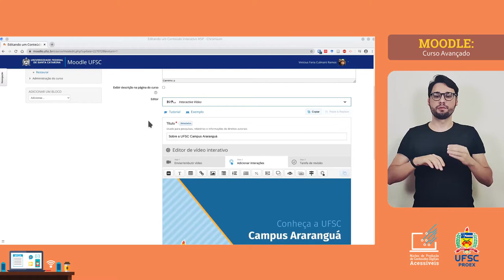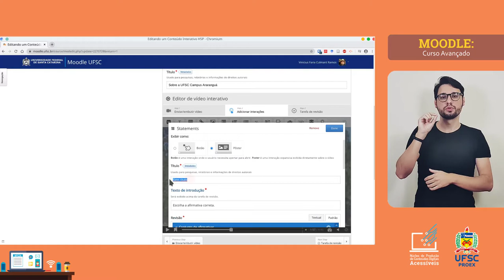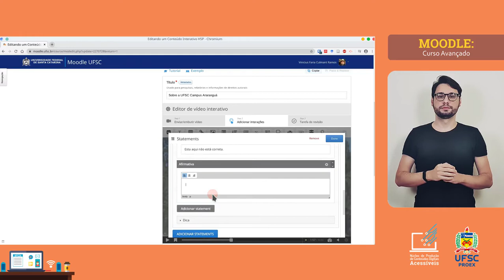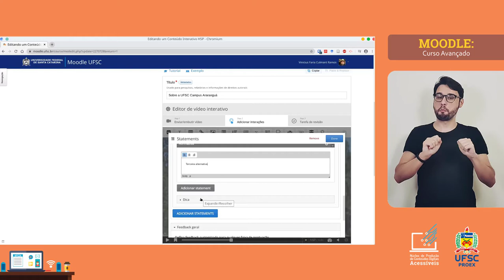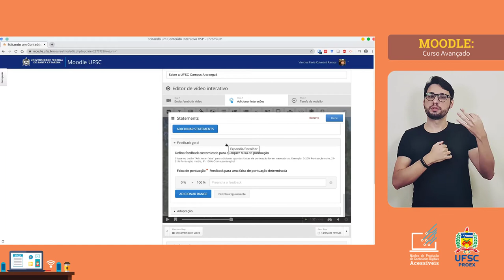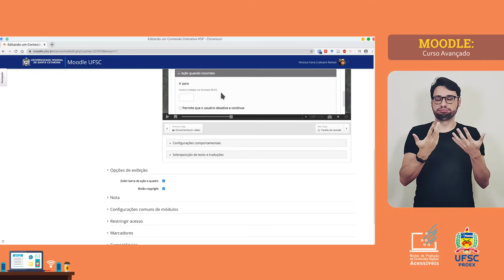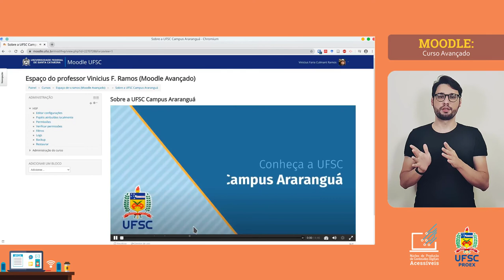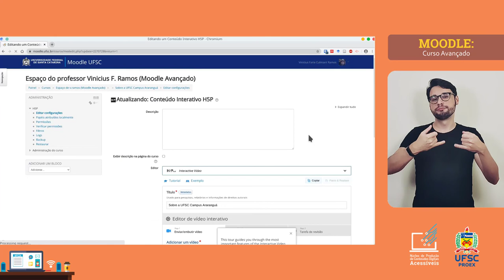3. MOODLE AVANÇADO: H5P - Afirmativas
Agora que você já entende mais do assunto do vídeo interativo da atividade H5P, e teve contato com alguns recursos, só falta saber como colocar outras interações para deixar esse vídeo completo não é mesmo? Neste vídeo vamos te ensinar sobre as Afirmativas! Você já deve ter visto elas em provas e trabalhos, mas aqui elas são um pouco diferentes... quer descobrir como? Assiste com a gente esse vídeo te explicando!